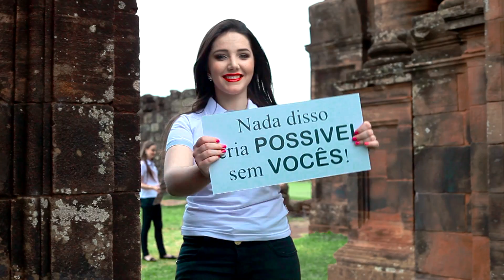Teaser: Formandos de Administração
Video e ensaio fotográfico realizado nas ruínas de São miguel das missões.